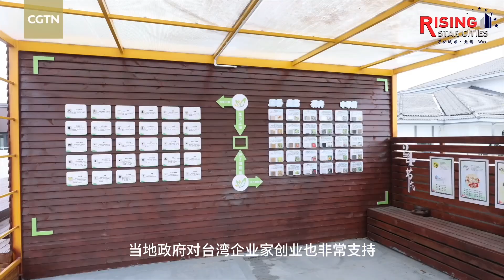Taiwan farmer develops urban farming in Jiangsu Province’s Wuxi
In recent years, Wuxi in Jiangsu Province has been seeing an influx of entrepreneurs from Taiwan who are starting various businesses there. One such business is a farmer who has brought Taiwan’s urban farming concept to the city.